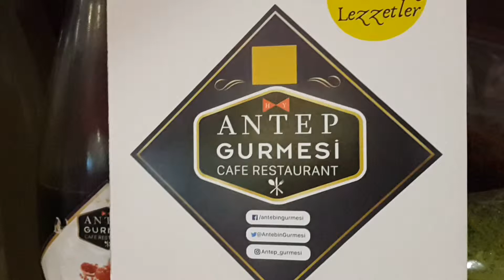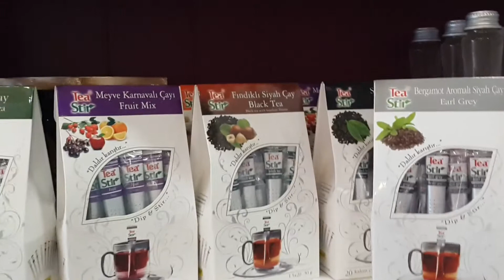Antep Gurmesi Yöresel Lezzetler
Antep yöresi yemeklerinin yanısıra güzel organik ürünler de mevcut. Bir çoğu kendi el yapımı. Aynı zamanda gulitensiz ürünler mevcut.